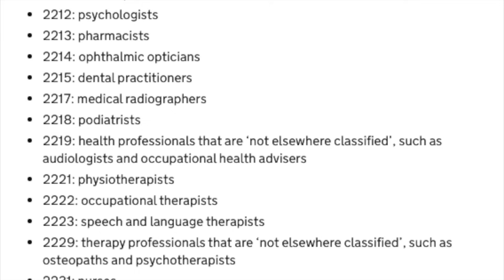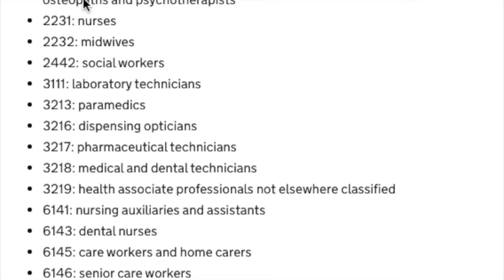UK VISA & IMMIGRATION UPDATES|HOW IT WILL EFFECT CARERS,SENIOR CARERS , NURSES & OTHER PROFESSIONALS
UK VISA & IMMIGRATION UPDATES|. UK DEPENDENT VISA RULES|.HOW IT WILL EFFECT CARERS , SENIOR CARERS ,  NURSES AND OTHER PROFESSIONALS?

NEW FIVE POINT PLAN TO REDUCE IMMIGRATION

SALARY CRITERIA CHANGED TO 38700

CHANGES IN HEALTH AND CARE VISA

WATSAPP : 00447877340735( only for naric, Pls don't call this number other than naric purpose)

FOLLOW OUR INSTAGROUP

OUR OTHER CHANNEL ABOUT UK FINANCIAL LIFE

Our telegram group for YPS

Our main telegram group

Our nurses group

Our teachers group

English Language requirements for getting a tier-2 skilled work visa. Help for doing Naric (Ecctis) with a small fees.

WATSAPP : 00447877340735( only for naric, Pls don't call this number other than naric purpose)dia-young-professionals-scheme-visa-ballot-system

FOLLOW OUR INSTAGROUP

Our nurses group

Our teachers group